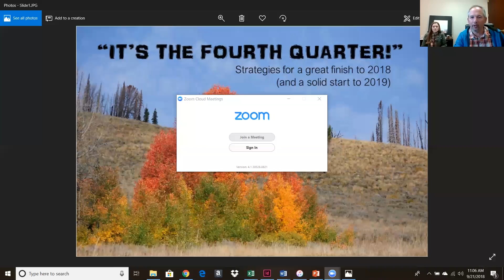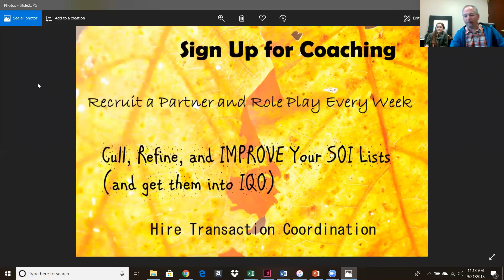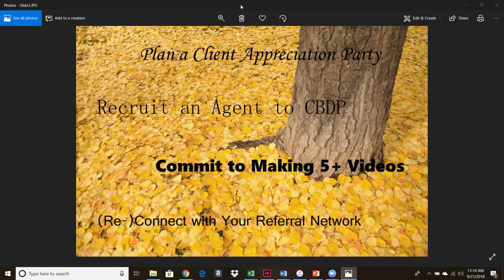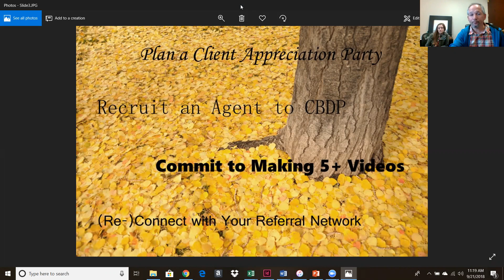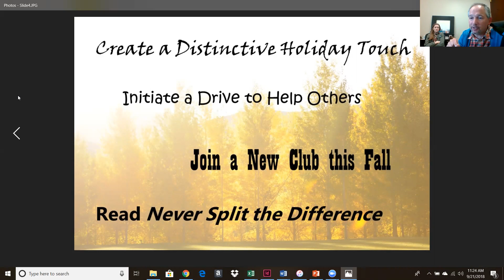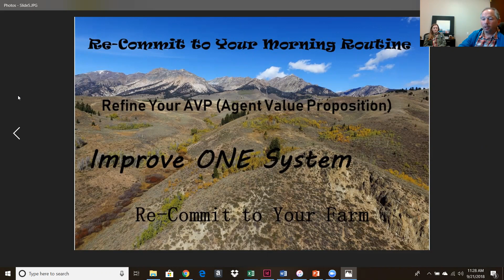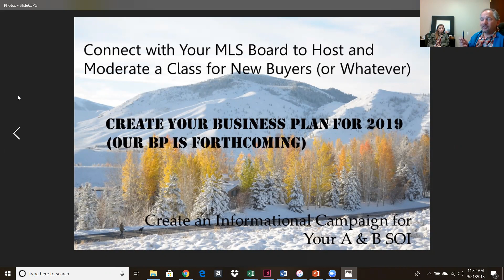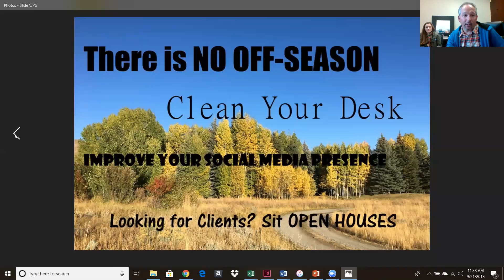Fan Club--It's the Fourth Quarter: Strategies for Finishing Strong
Games, and years, can be won or lost in the 4th quarter. As you hit the last 3 months of 2018, are you primed to make the most of the rest of 2018?